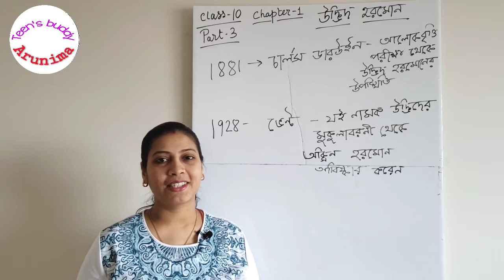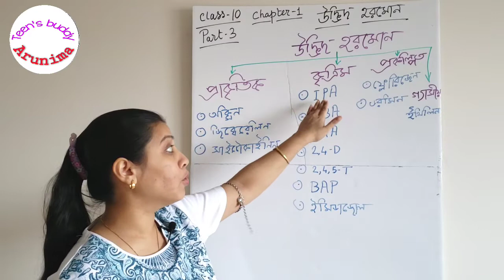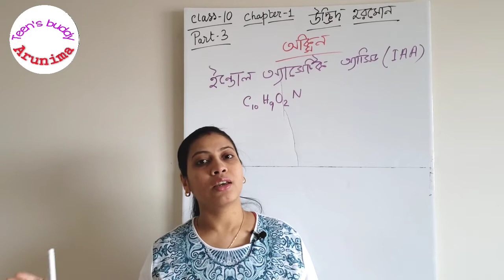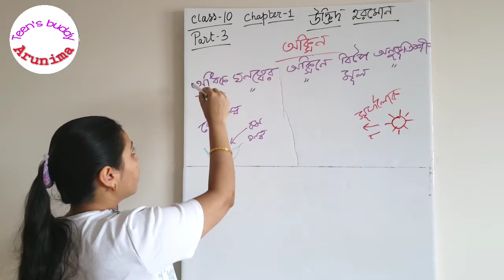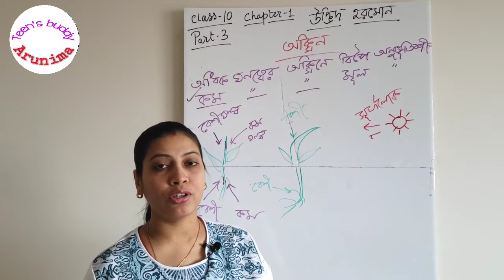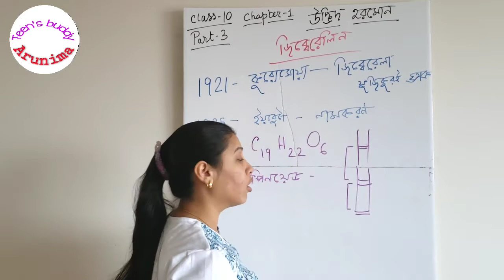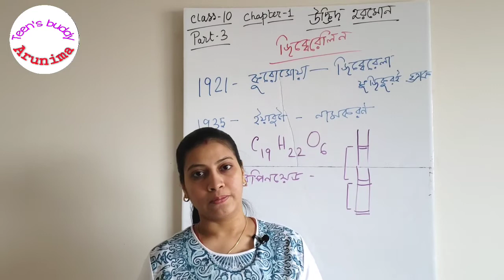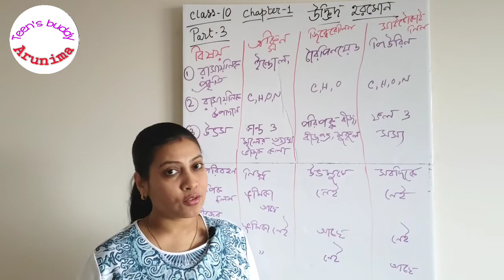WBBSE|Life science|class 10|chapter 1|part 3|plant hormone|Auxin, Gibberelin and cytokinin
This video is about Life science of class 10 of West Bengal Board of Secondary Education (WBBSE). Here I am trying to teach biology in such a way with diagram that makes study interesting and easy to understand in Bengali language. Please follow the whole video to understand thoroughly.

This channel is about a biology or loge science tutorial channel of class 8, 9 and 10 of WBBSE along with teenage tips , study tips, teenage problem solution, time management tips and parenting tips. In one word, this channel is the buddy of teenager.